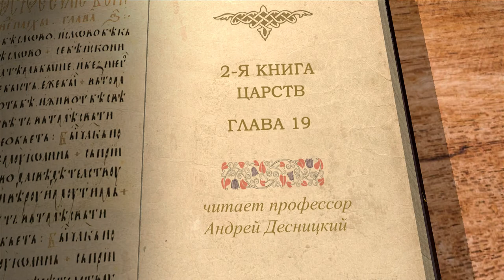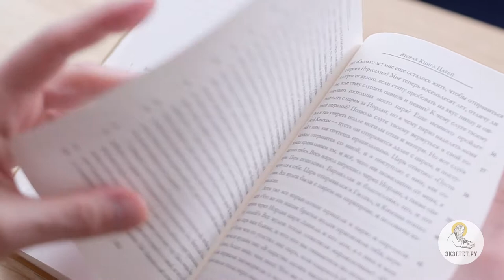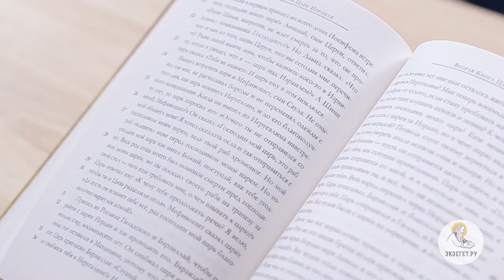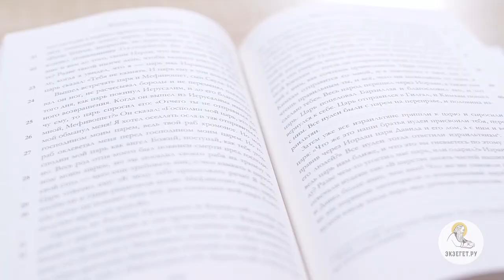2-я Книга Царств. Глава 19. Андрей Десницкий. Ветхий Завет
Плач Давида об Авессаломе обратил победное торжество в скорбь, и Иоав уговорил Давида успокоить народ, который был недоволен. В конце концов Давид вернулся в Иерусалим. Амессая, которого поставил военачальником Авессалом, Давид сохранил в должности, отстранив Иоава. По какой причине? Семей, сын Геры, который злословил Давида, пришёл просить прощения, и Давид его простил. Мемфивосфей, который был оклевётан рабом Сивой, пришёл к Давиду, ничего не прося, лишь уверяя в своей невиновности, и Давид был милостив и к нему. Царь оказал благодеяние и Верзеллию, который помог ему продовольствием во время смуты, но тот, ссылаясь на старость, отказался от предложения Давида в пользу своего сына. В этой главе сказано о разногласии колена Иуды и остальных израильтян. Отчего оно возникло?